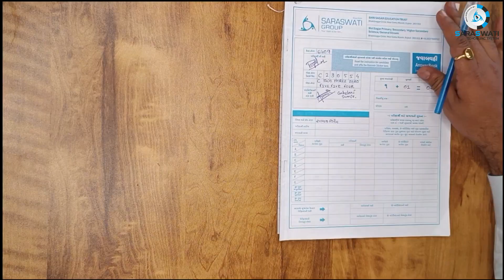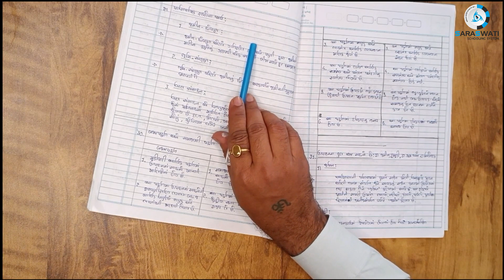HOW TO WRITE S.S PAPER | STD - 10 | BOARD EXAM | SAMIR SIR |SARASWATI SCHOOLING SYSTEM